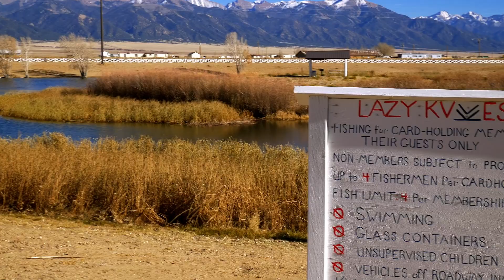Colorado Land For Sale: 1 Acre Lots In Saguache, CO - Only $9,500!!!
🌄 Saguache County, CO | 1.24 Acres | $9,500

📲SOCIAL MEDIA 📲